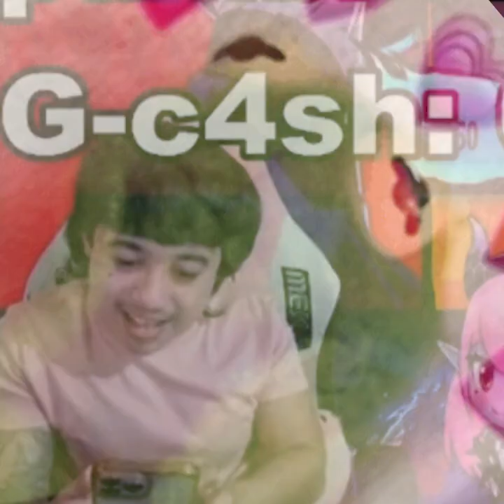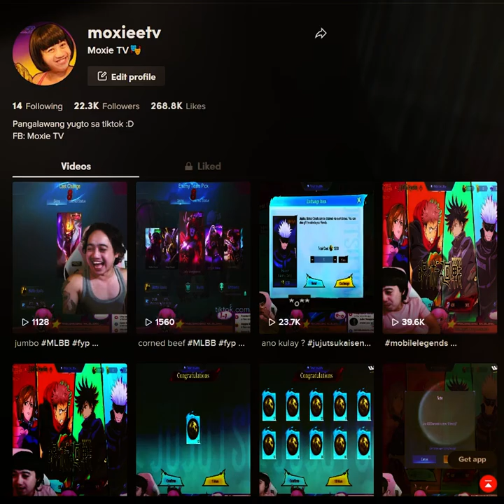Naubos DIAS sa JUJUTSU SKIN